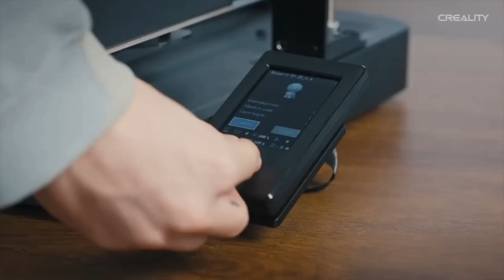Creality Ender-3 V3 SE 3D Printer (Coupon Code)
Creality Ender 3 V3 SE 3D Printer